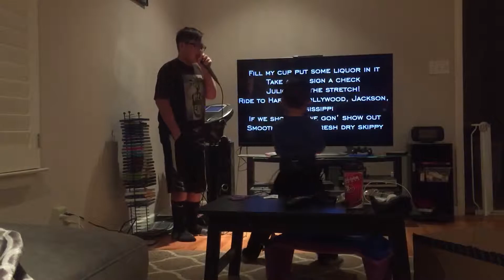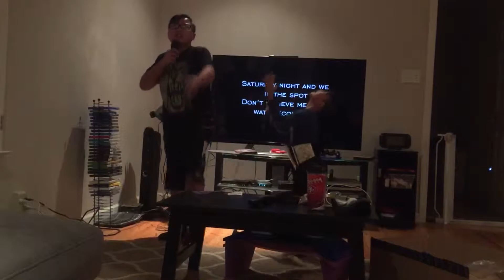Uptown funk karaoke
The boys had me dying. Too funny lol